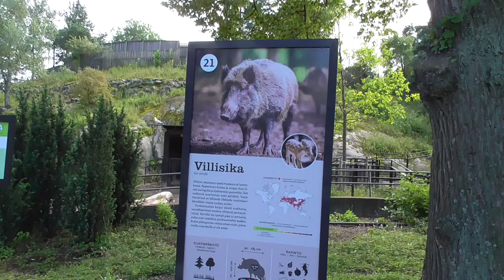Helsinki Zoo (Finland) - Villisika / Wild Boar